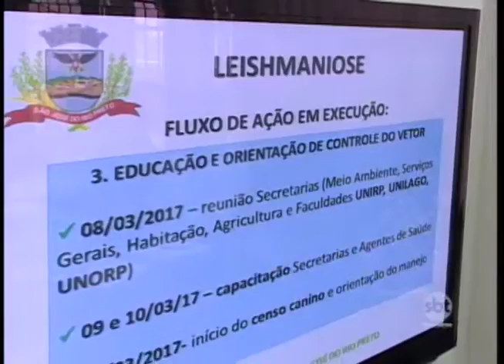Secretaria de Saúde de Rio Preto anuncia alerta para doenças transmitidas por mosquitos